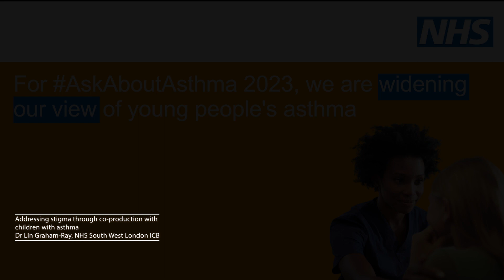AskAboutAsthma: addressing stigma through co-production with children with asthma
Dr Lin Graham-Ray shares key learnings from co-production with children and young people with asthma in this AskAboutAsthma video. Lin shares key messages for healthcare professionals working with young asthma patients, and how south west London ICB is taking these learnings forwards.

Find more videos, podcasts and blogs shared as part of the 2023 AskAboutAsthma awareness campaign